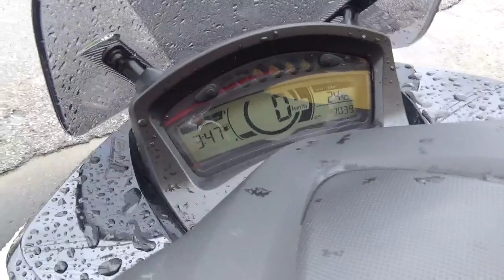YAMAHA TRICITY engine start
ヤマハ　トリシティ
エンジン始動後もメーターに変化がありません。